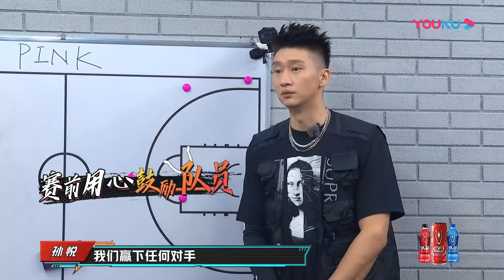CBA職業球員！全場的希望竟然開賽頻失球失分，場下黑臉吐槽聲不斷！《這就是灌籃2》白敬亭